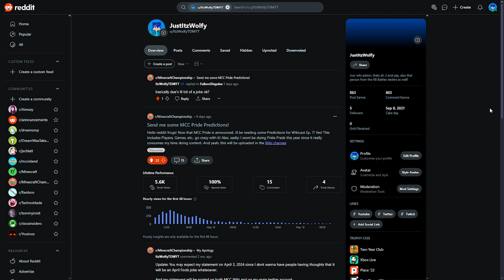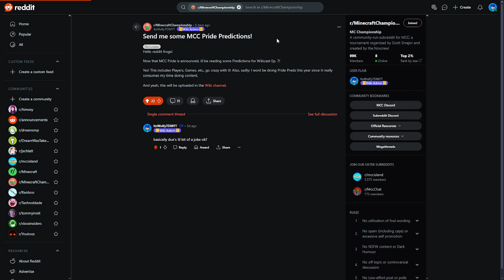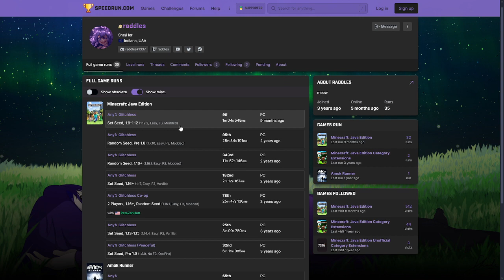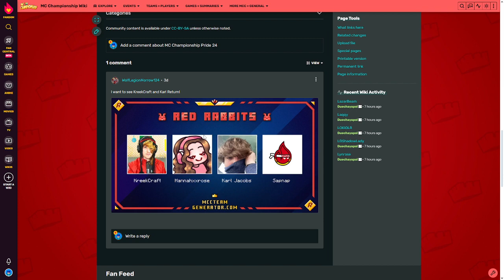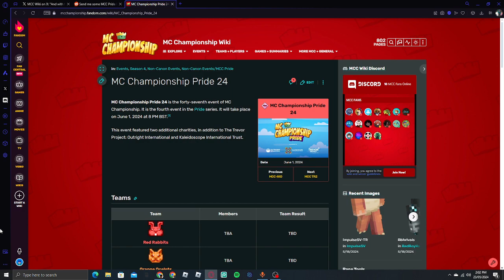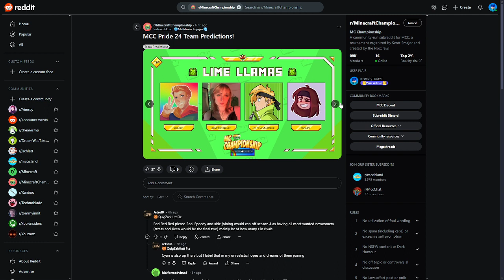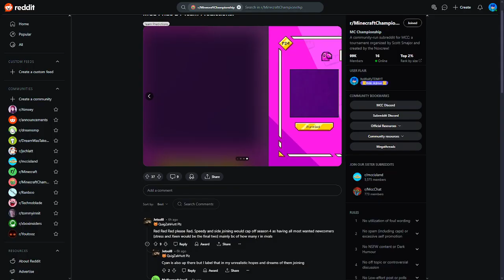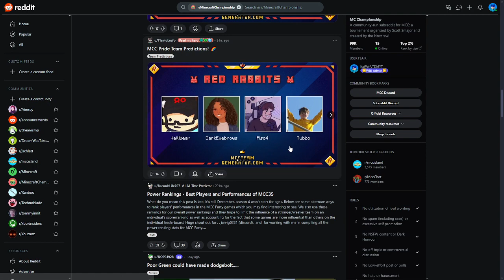MCC Wikicast Ep. 7 - WE'RE BACK!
MC Championship is a Minecraft tournament created by Noxcrew and organized by Smajor1995
MCC Wiki (short for MC Championship Wiki) is a Wiki created and maintained by fans of MC Championship. MCC Wiki is the source of everything MC Championship.